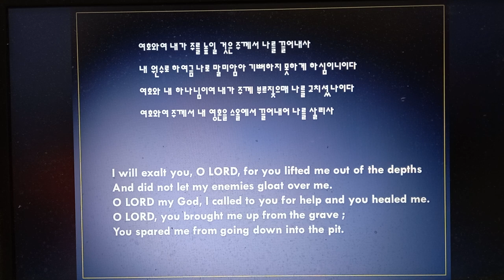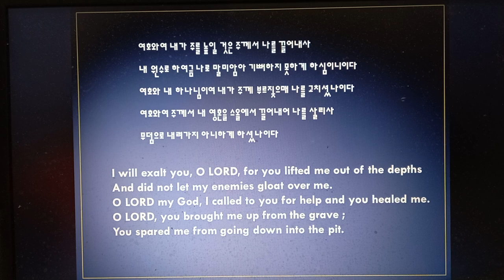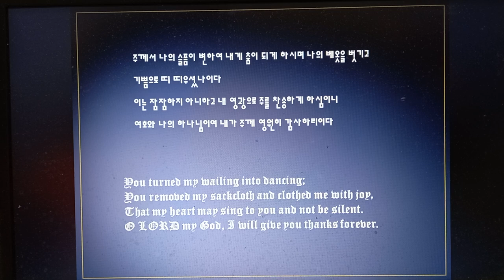30 시편 낭독 김지윤